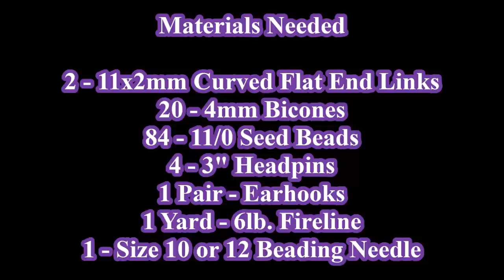Dainty Decorations Earrings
Kelly from Off the Beaded Path, in Forest City, North Carolina shows you how to make a beautiful, yet simple pair of earrings.  We have materials used to make these earrings, along with kits and the written pattern for purchase on our and in our Etsy store,

Materials List:

2 – 11x2mm Curved Flat End Links
4 – 3” Headpins
20 – 4mm Bicones
84 – 11/0 Seed Beads
1 Pair – Earhooks
1 Yard – 6lb. Fireline
1- Size 10 or 12 Beading Needle